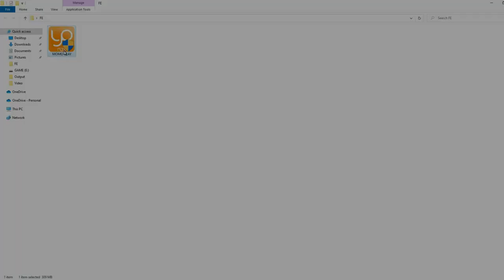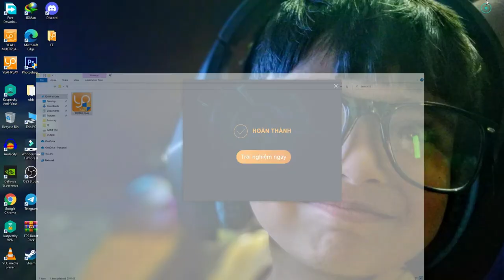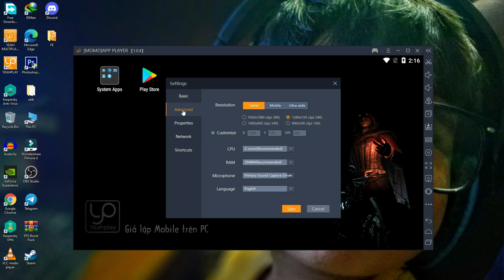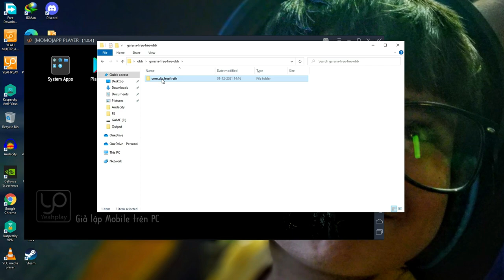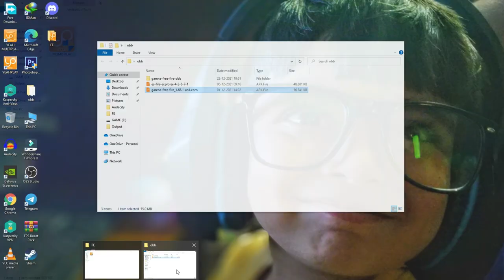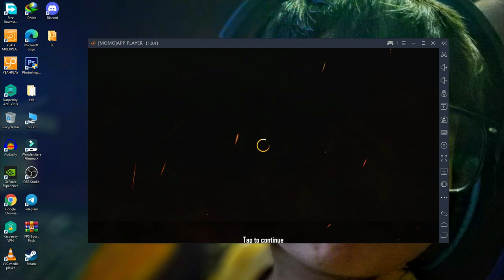(NEW) Best Emulator For Free Fire On Low End PC 2GB Ram - Without Graphics Card - No Lag 2022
WARNING !!!
Enjoy .😙😙😙😀😀😁😁. Have A Nice Day. ,..

Emulator Credit- Yeahplay

Music Credit